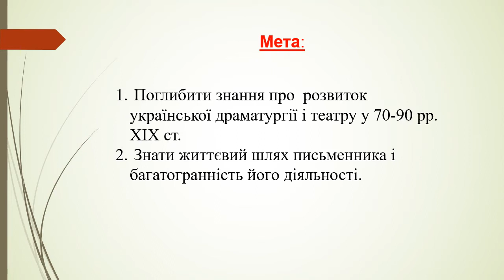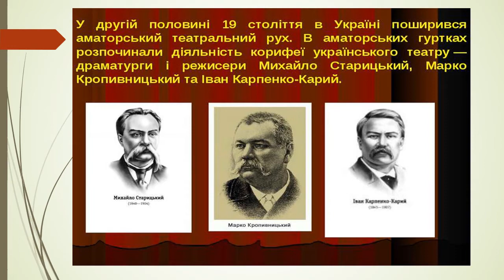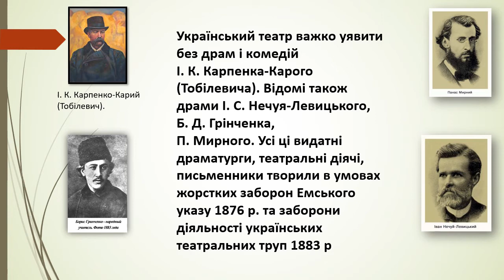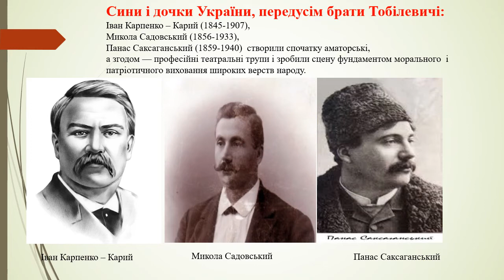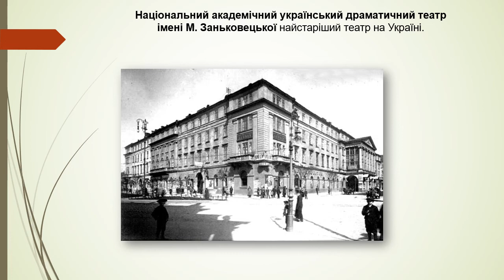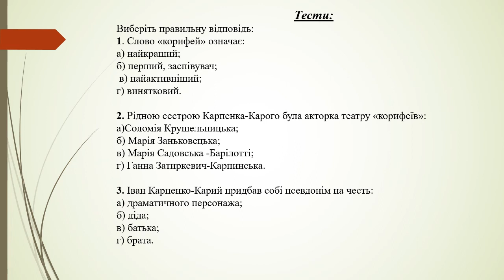Укр. література (10 клас). Карпенко Карий Розвиток в укр. драматургії Вчитель: Грицишина Н. В.